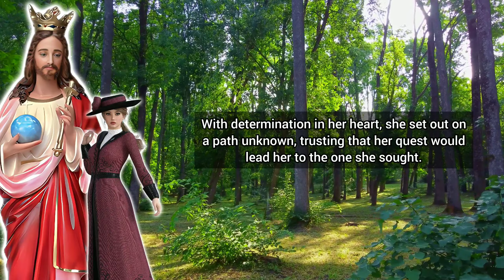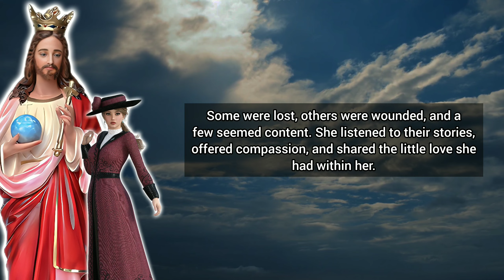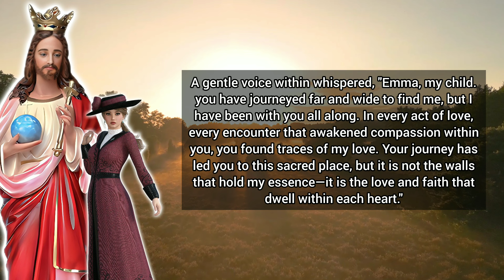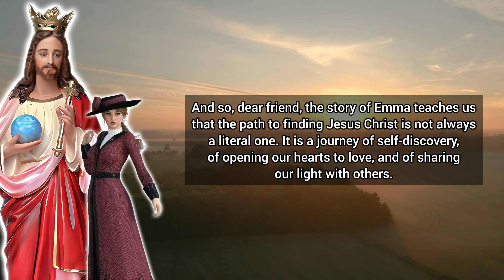Finding Jesus Christ (A Short Story)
In the heartfelt story of Emma, a young woman filled with an unexplainable emptiness embarks on a journey to find Jesus Christ, hoping to discover true fulfillment and everlasting joy. As she travels through diverse lands and encounters various individuals, Emma learns that finding Jesus isn't merely about a physical destination but embracing the divinity within herself and recognizing His love in the world around her.

This inspiring tale invites everyone to seek Jesus in everyday moments, live out His teachings, and find the presence of the divine in their own lives.